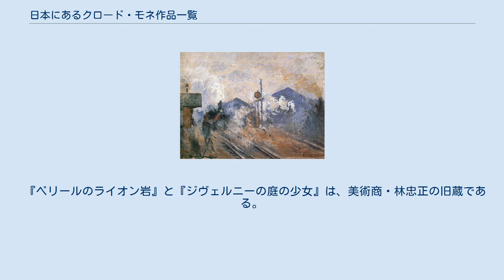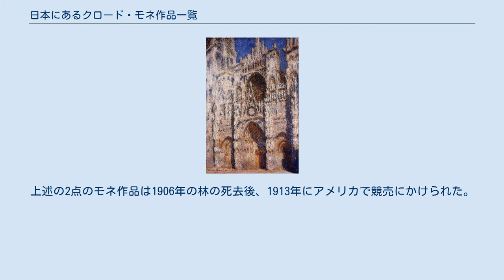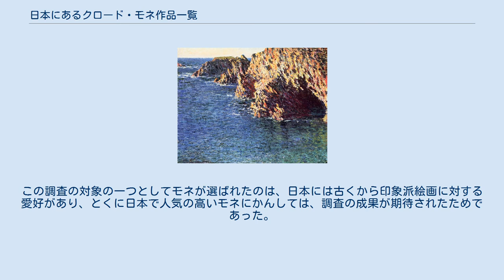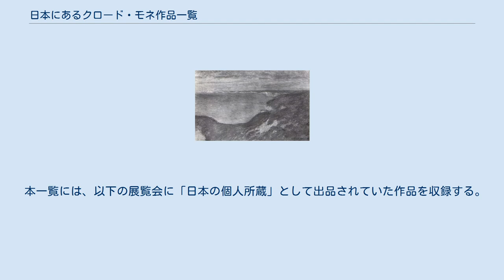日本にあるクロード・モネ作品一覧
クロード・モネの作品
日本にあるクロード・モネ作品一覧では、フランスの画家・クロード・モネ（Claude Monet,、1840年11月14日 - 1926年12月5日）の日本で所蔵が確認されている作品を挙げる。
 1994年に開催された「モネ展」（ブリヂストン美術館など3館巡回）の図録によれば、その当時日本国内に存在していたモネ作品は100点を大きく上回っていたという。
なお、同図録によれば、モネ作品のうち、第一次大戦以前に日本へ持ち込まれていたモネ作品は以下の4点のみであった。
 『ベリールのライオン岩』と『ジヴェルニーの庭の少女』は、美術商・林忠正の旧蔵である。
林は1880年代からモネと交流があり、モネが所有していた浮世絵のコレクション292点には、林の取扱品であることを示す「林忠正」印のあるもの17点、「わか井をやぢ」印のあるもの14点が含まれる（「わか井をやぢ」印は美術店「若井・林商会」の印）。
上述の2点のモネ作品は1906年の林の死去後、1913年にアメリカで競売にかけられた。
これら2点が日本で一般公開された記録はない。
ただし、1910年頃に雑誌『白樺』同人の志賀直哉、武者小路実篤、里見弴、山脇信徳が林邸でこれらの作品を見たことが記録されている。
『サン＝シメオンの道』と『モンソー公園』は住友友純（ともいと、号春翠）の旧蔵品であり、林忠正の仲介で1897年に日本へもたらされた。
これら2点は同年以来日本で保管されている。
 1968年には中山公男と黒江光彦が『国立西洋美術館年報』に「日本所在のモネ作品」と題する報告を発表している（序を中山、本文を黒江が分担執筆）。
これは1961年度科学研究費交附金の助成を受けた「日本所在の欧米美術品の調査」の一環として調査されたものであった。
当時、日本所在の欧米美術品は、所有者の変更、海外への輸出等により、その実態が不明確で、美術史研究に支障をきたす事態になっていた。
このため、国立西洋美術館と国立文化財研究所所属の研究者からなる調査チームは、関係者からの聞き取り、文献調査などの組織的な情報収集により、日本国内における欧米美術品の所蔵実態を明らかにしようとしたものである。
この調査の対象の一つとしてモネが選ばれたのは、日本には古くから印象派絵画に対する愛好があり、とくに日本で人気の高いモネにかんしては、調査の成果が期待されたためであった。
同報告には、国立西洋美術館の所蔵品のほか、当時未公開だった作品を含め、全部で38点のモネ作品が日本に所在するものとして報告されている。
 本一覧には、以下の展覧会に「日本の個人所蔵」として出品されていた作品を収録する。
なお、個人所有のモネ作品で、日本国内の美術館に寄託されているものは一覧(1)のほうに収録した。